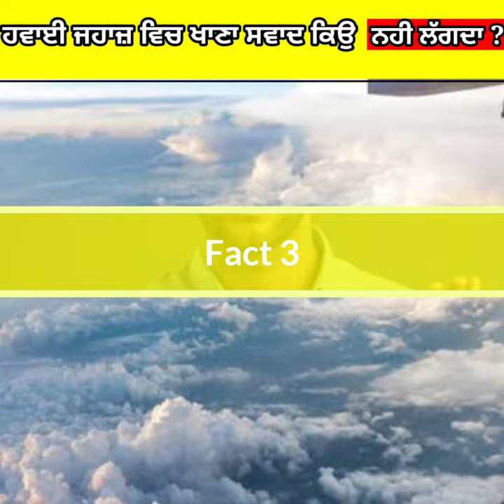Amazing facts// ਕਿਸ ਜੀਵ ਦਾ ਭਾਰ ਧਰਤੀ ਤੇ ਮਨੁੱਖ ਦੇ ਬਰਾਬਰ ਹੈ?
amazing facts
facts
Gurbani status
Punjabi facts
Punjabi videos
the Punjablive
guru govind singh ji facts
Sikhi gyan
trending facts video